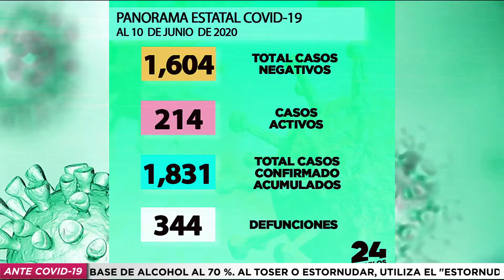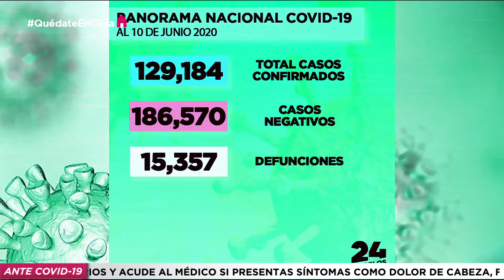PANORAMA COVID-19 ESTATAL Y NACIONAL | CORTE AL 10-06-2020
82 NUEVOS CASOS Y 8 DEFUNCIONES EN LAS ÚLTIMAS HORAS POR COVID-19

En las últimas 24 horas aumentaron 82 casos y 8 nuevas defunciones por COVID-19 en Morelos.
Conoce la actualización completa a las 16:00 horas en 24 Morelos.